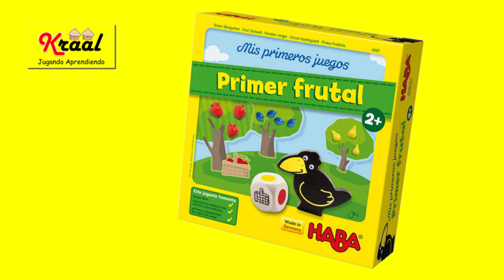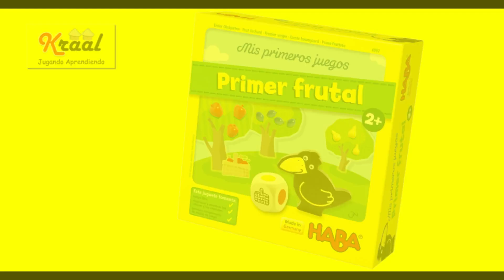Tutorial de Kraal - Mi Primer Frutal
Un juego colaborativo de la editorial Haba. Estimula la motricidad fina, lenguaje oído, reconocimiento de colores y sus componentes resultan también apropiados para el juego libre.